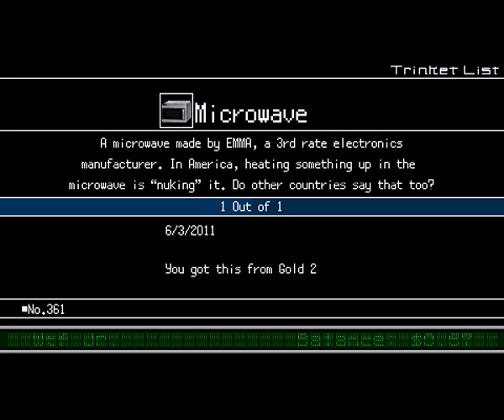Bonus Work Time Fun Trinkets 1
Just a whole bunch of trinkets